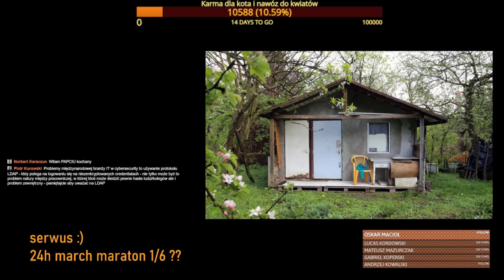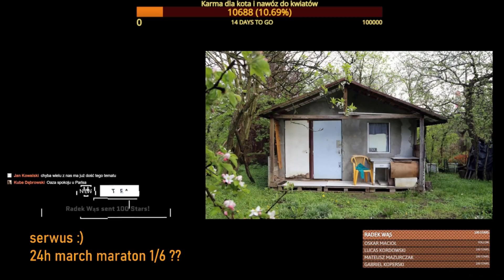Paris Platynov | O starciu na Ukrainie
Zostaw łapeczkę i komentarz dla zasięgów Garnuchu !!!